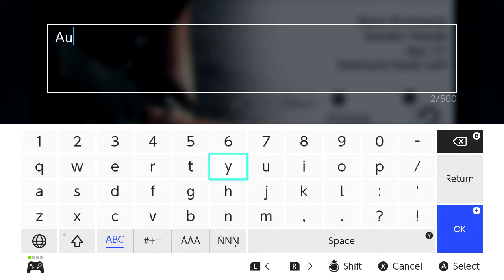Final Fantasy IX | Ep9: Lindblum Act I [No Commentary]